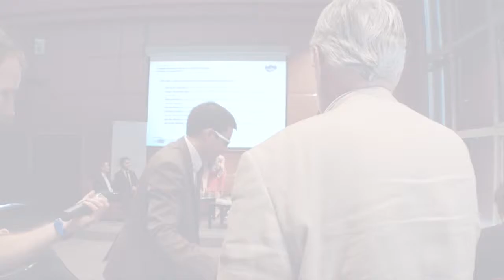TTIP: Med velikimi priložnostmi in apokaliptičnimi strahovi (2. del)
V petek 5. junija 2015 je potekala konferenca z naslovom "TTIP: med sporazumom in nesporazumom" v organizaciji Informacijske pisarne Evropskega parlamenta. Na njej so na najbolj vroča vprašanja v zvezi z omenjenim čezatlantskim trgovinskim sporazumom odgovarjali pomembni gostje, med katerimi so bili poleg evropskih poslancev Tanje Fajon, Lojzeta Peterleta, Igorja Šoltesa in Franca Bogoviča tudi ameriški ambasador Brent Hartley, državna sekretarja Aleš Cantarutti in Tanja Strniša ter predstavniki nevladnih organizacij, gospodarstva in akademije.